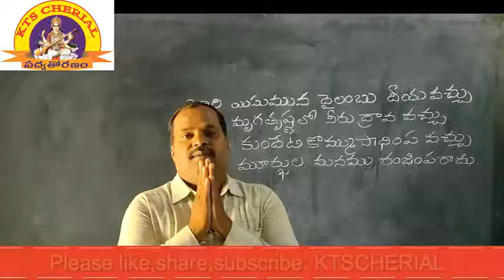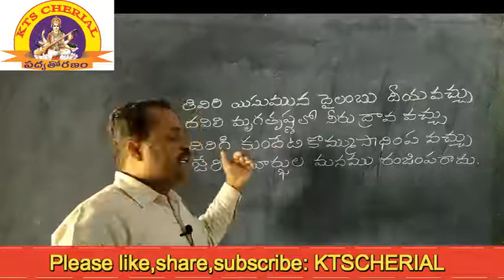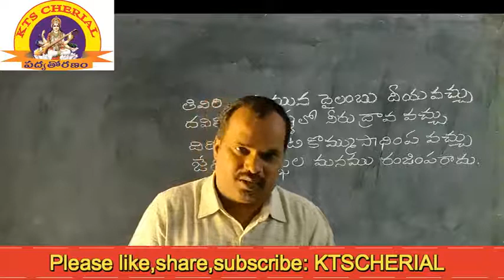PADYATORANAM || SHUBHASHITALU || NEETIPADYALU ||KTS CHERIAL||9848953175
ఇసుక నుండి నూనె తీయవచ్చు కానీ మూర్ఖున్ని బాగు చేయలేము ||బర్తృహరి సుభాషితం